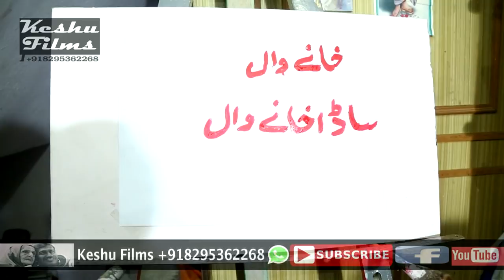PARTITION OF INDIA 1947.HARBANS LAL KATHURIA FROM KHANEWAL 10 BLOCK (BHATIAN WALA KHOON) PAKISATAN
HARBANS LAL KATHURIA WAS BORN 1933 IN BHATIAN WALA KHOON. NEAR GHARIBABAD (KHANEWAL) HIS FATHER WAS MUNSHI. HE HAS MANY MEMOIRS OF PARTITION DAYS. NOW HE LIVES  IN HANSI AS A VERY POPULAR PAINTER (ARTIST).